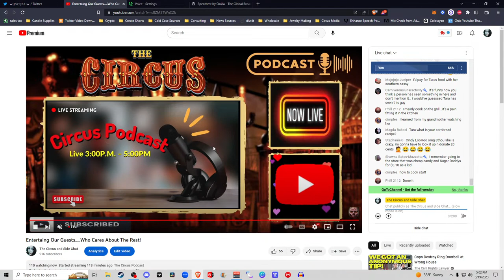Entertaining Our Guests.....Who Cares About The Rest!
Today's podcast livestream is all about entertaining our guest and who cares about the rest